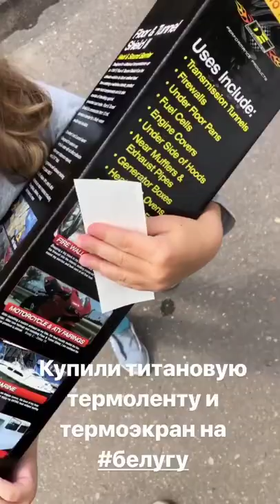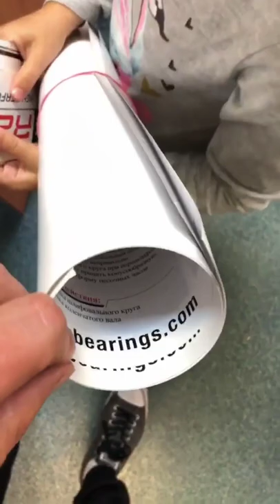Никита Шиков (Instagram stories от 18.07.19)